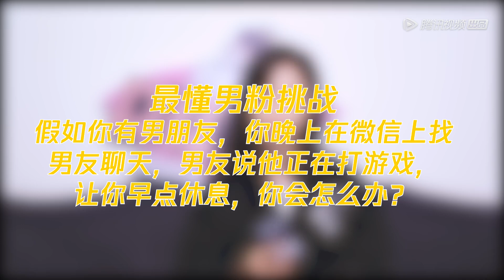《口红王子第二季》【专访43】吴宣仪挑战直男问答秒成功！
《口红王子》第二季是腾讯视频出品的首档以男性视角关注女性美的时尚综艺节目。本季节目由何炅带领彭昱畅、费启鸣、MIKE、秦奋、戴景耀、毕雯珺6位不同风格的花样撩心男神组成“化心男团”，并有知名电商主播薇娅担任“美好颜究员”，针对每期不同公主的专属妆容，为王子们出谋划策推荐适用产品。
▶10月30日首播，每周三一期。
▶主持人：何炅、彭昱畅、费启鸣、MIKE、秦奋、戴景耀、毕雯珺